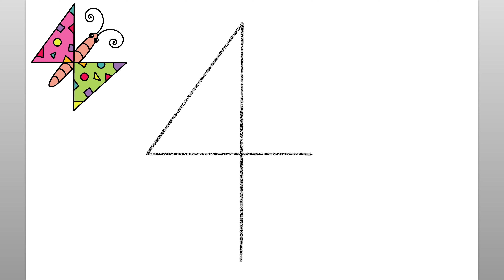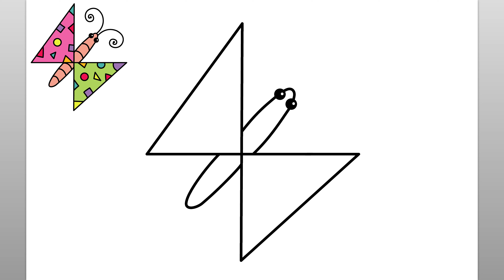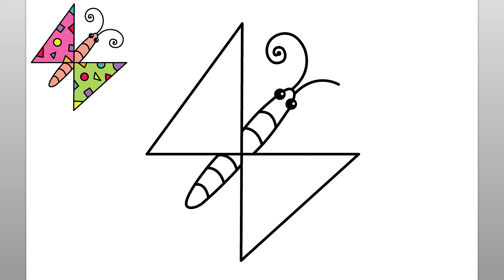Wie Man Aus Der Zahl 4 Einen Schmetterling Zeichnet (Einfaches Zeichen-tutorial)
Erfahren Sie in diesem einfachen Zeichen-Tutorial, wie Sie einen einfachen, farbenfrohen Schmetterling beginnend mit der Nummer 4 zeichnen. Genießen!

como desenhar
እንዴት እንደሚሳል
كيف ترسم
Ինչպես նկարել
necə çəkmək
nola marraztu
কিভাবে আকে
як маляваць
kako crtati
как да рисувам
ಹೇಗೆ ಸೆಳೆಯುವುದು
com dibuixar
сурет салу
sa unsa nga paagi aron sa pagkalos
mmene kudzatunga
如何画
如何畫
nzira yekukwevera
කොහොමද අඳින්නේ
그리는 방법
kako nacrtati
çawa bikujin
hvordan man tegner
ako kresliť
kako narisati
Kiel desegni
kuidas joonistada
Paano Gumuhit
kuinka piirtää
como deseñar
sut i dynnu
როგორ დავხატოთ
איך לצייר
hogyan rajzolj
esi ise
ווי צו ציען
cara menggambar
描く方法
cara nggambar
របៀបគូរ
ວິທີການແຕ້ມ
duci
kā zīmēt
kaip piešti
wéi zeechnen
како да црташ
എങ്ങനെ വരയ്ക്കണം
kif tfassal
me pehea ki te utu
कसे काढावे
хэрхэн зурах
څنګه رسم
چطوری طراحی کنیم
jak narysować
ਕਿਵੇਂ ਖਿੱਚਣਾ ਹੈ
кантип тартат
cum să atragă
как нарисовать
le auala e faalatalata
Како цртати
ho hohela joang
ڪئين ٺاهيو
வரைவது எப்படி
jak kreslit
ఎలా గీయాలి
nasıl çizilir
як намалювати
indlela yokudweba
indlela ukudweba